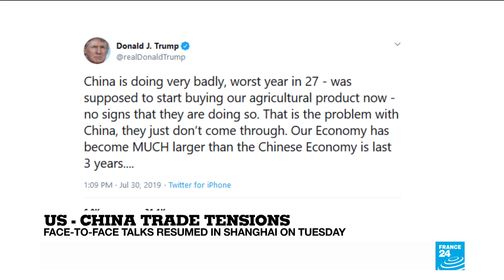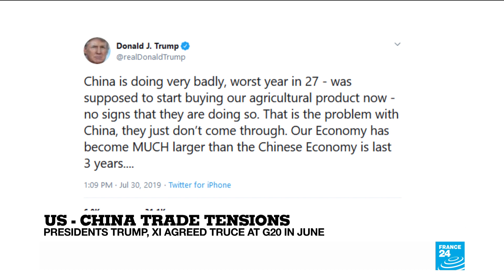US, China resume trade talks in Shanghai, but expectations are low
The US and China have opened another round of trade talks - the first since Donald Trump and Xi Jinping agreed a truce at last month's G20 summit. Expectations of a breakthrough are low, however - and the American president has accused Beijing of not following through on its previous commitments.